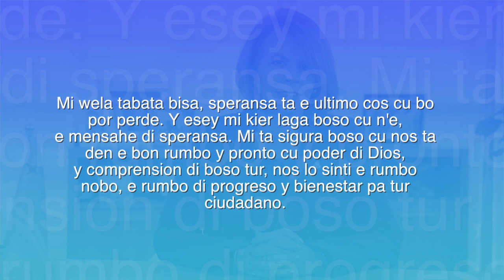Mensahe di Prome Minister